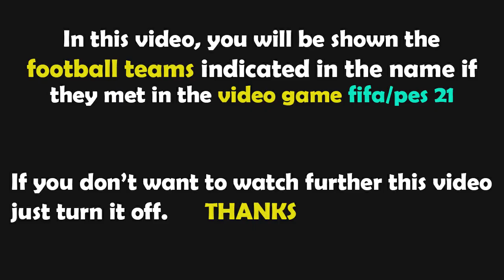FIFA 23 Gameplay | RC Lens - LOSC Lille - 2022/2023